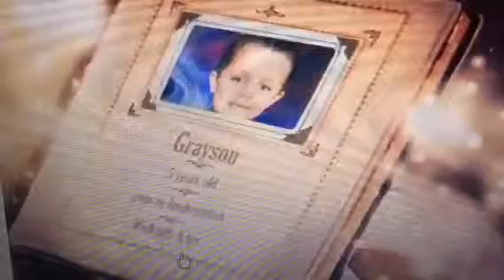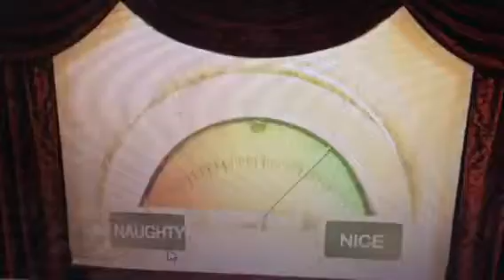Grayson's Santa video 2013